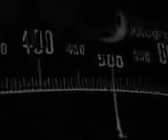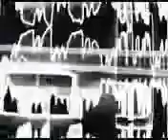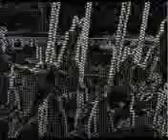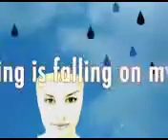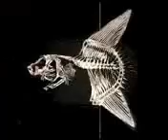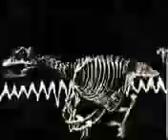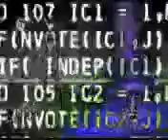🍺 Byron Major 🐓KING🍄BYRON🐀MAJOR🍁XIII🐩 🇬🇧🇿🇦🇺🇲 MAJOR MUSIC ENTERTAINMENT (Pty) Ltd.🤴🦇💸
Maejah's voice & compositions are here to clarify the Creation of Love.

Lyrics, Chords, Synths, Beat, Engineering & Art: BYRON NOEMDOE

"MAY ART JUSTIFY OUR REALITY" (M.A.J.O.R.) MUZIK SERIES:
I will be embarking on a release series that will showcase the best of my musical talents and recording catalogue. The internet and mostly technology as a whole, is playing and will be a pivotal player, in ensuring the longevity and expansion of artistic careers into the future centuries. For the first time, audiences around the world and universe will be able to fully comprehend the creative minds of their favourite and best musicians - and this is all thanks to digital recording. I sit here now, in South Africa, the most southern tip of Africa on the 14 April 2017 (Good Friday) with this wealth of knowledge that needs to be shared with you and all others that believe in the empowerment of the human civilization through the expression of art. We are embarking on a great Renaissance and I, The Godfather of Soultronic... leave you with this prayer of existence: May Art Justify Our Reality. Therefore I will be releasing a new 3 composition/song/track every Friday, for the next couple of months. Once this series of Soultronic music has come to a conclusion I will be working and engineering a new composite of material, making sure that your imaginations are always filled with latest, most innovative and enlightened sonic works that truthfully reflect where we a Global race are in the current moment; where nature, technology and humans have come from through the ages and where life as a whole is heading toward in our Galaxies. I love you all very much. I dedicate this series to firstly to GOD, my mother: Glenda Noemdoe, my 2 dogs: Picasso & Mufasa, my family and extended friends and last but not least: my future wife and 3 children. Also, I must say I'm writing this as a stream of super-consciousness and my psyche now only recognizes the great role that you (the fans) play in the actualization of this original genre and lifestyle of mine called Soultronic. I'm humble at the core of my being, so I take this moment for you to say: "Thank You." I love every one of you: human, animal, spirit, alien, robot etc. Mwah! Your 31st Century Genius: Byron Luke Manchest "Mikael Robyn" M.A.J.O.R. (May Art Justify Our Reality) Noemdoe. GOD BLESS!! XO

The Godfather EP:
"What it means to mean to be a Godfather in today's time, is... Love, Faith, God & Hope. I'm a Godfather in my own personal life and I know I'm a rolemodel to the kids that listen to my music. Let's all live our lives like we are fathers (or mothers) of God." - MIKAEL ROBYN

A LIFE-STORY OF THE 31ST CENTURY GODFATHER:
Good day ladies & gentleman, my name is Byron Major, the Godfather of Soultronic… May Art Justify Our Reality… M.A.J.O.R… I'm living life major… what is Soultronic you may be wondering? Well, it's the marriage of 21st Century electronica with acoustic sonics of the 1900s… and more importantly it is a stylistic choice of life… a lifestyle… it is the way the sun hits my metallic blue shades, it’s the way I sing and compose music… it is my exploration of this worldly experience in a heavenly spiritual body… that my dear friends is Soultronic… and I am your Godfather… Byron Major
Family and friends... go listen to my music… I've stripped my ego of all its misunderstanding and am giving a Work of Art that will stand the test of time… My creative pieces will be like the sands of eternity flowing through the hour glass and you will be the hand that turns my imagination into motion… Just click on the streaming/purchase links on this profile and set your worries aside for another moment, because I can guarantee, while listening to my music… you will be taken to the land of creative milk and honey…
Lastly, may I provide you with the best quality of artistic expression… Thank you…